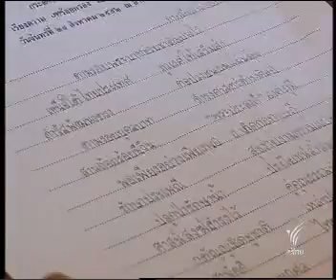25AUG09 THAILAND's NEWS 6of10; PART6